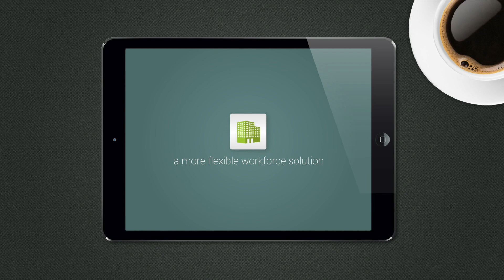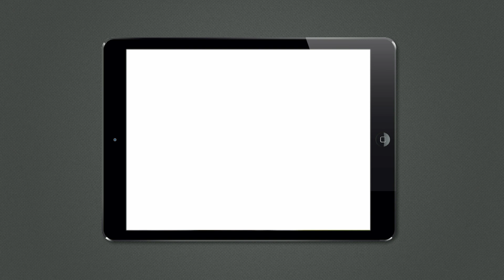Citrix XenApp Touch Enabled - Mobilize Your Windows Apps | iPad, iPhone, XenApp, Receiver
hopTo Work enables IT to deliver mission critical business applications to modern mobile devices with a great user experience without the need to redevelop those apps. Deliver a rich mobile productivity experience to your end users quickly and securely.  With hopTo Work, you can touch enable existing business applications running on Citrix XenApp® with MAX - Mobile App eXperience. Provide rich document viewing and editing, and powerful file management that keeps all your documents safe and secure. End users get access to powerful, fully functional business apps combines with the touch friendly interface and convenience of the latest tablet or smartphone. Deliver your end users a rich mobile productivity experience with the hopTo Work mobile workspace. hopTo Work leverages existing infrastructure, including existing Citrix XenApp®
installations.

hopTo Work combines the power of Windows® and Internet Explorer® apps with a full touch-enabled experience. hopTo Work delivers a complete Mobile App eXperience for existing apps to your mobile devices with the following features:

•         MAXControl – Map app functions to touch buttons.
•         MAXEdit – Touch-enabled text editing.
•         MAXCam – Leverage local device camera to scan bar codes, QR codes, and
•         photos.
•         MAX-IE – Instantly mobilize and touch-enable Internet Explorer® based web applications, including applications that employ Java, Adobe Flash, or Silverlight technologies.
•         Easily multitask and switch between apps without closing or minimizing.
•         Secure, touch-friendly Office® document editing, on the internal network.